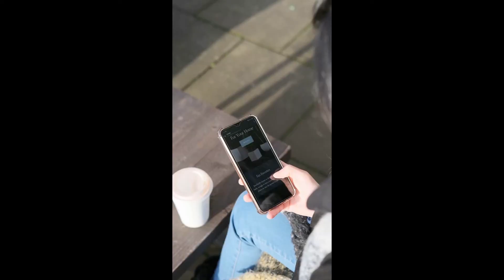"Where's My Work-Granddaughter?" with Waldorf Blofeld synthesizer and Steve Wagner.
VIDEO CLIPS: PEXELS.